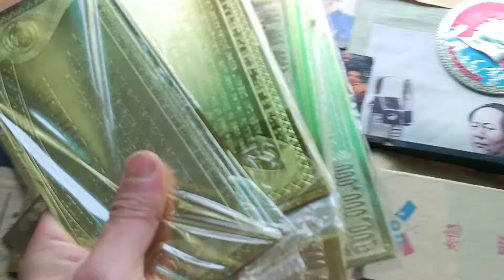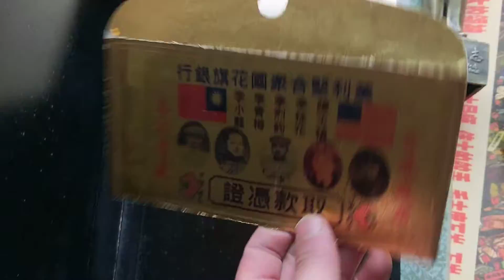新冠基因病毒疫情警醒中国，必须全面否定蹬笑贫卖国求荣的投降改开政策！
02-05 18:44
阅读 999061
叶方青 ·
　　新年伊始，新型冠状病毒感染的肺炎就开始以武汉为中心向周边扩散，这场疫情，继类似重大公共事件之后，再一次暴露出以往改革存在的突出问题，引发广泛议论，它在进一步警示中国，必须要全面反思，认真思考事关中华民族前途命运的几个关键问题：
　　一，这场疫情是不是某敌对国发动的生物战争?
　　某敌对国是一直把中国当对手的，它一刻也没有停止给中国制造麻烦，面对面地公开对抗，它可能会有方式上的某些顾忌，但用一种隐秘方式对中国使坏，它却是有极大冲动的，所以，我们不能排除这场疫情是某敌对国的“杰作”，是某敌对国对中国暗地策划的生物战争。
　　二，我国人口的生物学资料要不要对外保密?
　　我国人口的生物学资料已经向国外泄露得很严重了，这些资料如果被敌对国用于不良企图，后果是非常可怕的，那将会严重威胁中华民族的生存安全。很长时期以来，国内一些机构打着与外国交流合作的旗号，完全放任甚至主动帮助外国收集我国人口的生物学资料，这种现象，说得不客气一点，就是汉奸行为，再不严加约束，未来某一天，中华民族有可能会遭遇灭顶之灾。
　　三，外国输入给我国的转基因产品和转基因技术到底有没有问题?
　　转基因产品作为食物，目前是有很大争议的，国外很多研究都证实，转基因产品是不安全的，它有致癌性，可弱化人的生育能力，降低人的体质，长期食用转基因产品，很可能会让一个民族在悄无声息中慢慢地灭绝。在转基因的问题上，我国目前的一些做法是很令人担忧的——大量接受外国输入给我国的转基因产品和盲目相信外国传授给我国的转基因技术都达到了匪夷所思的程度。对待转基因，我国应该向俄罗斯等国家学习，要规定转基因技术只能限于实验室研究，严格禁止转基因产品规模化生产，逐步让非转基因产品重新回归主体。
　　四，中医作为我国的传统医学要不要发扬光大?
　　中医是我国独有的医学体系，有几千年的应用史，它的治疗理念是关注全身系统，着眼于解决根本，而且副作用小，成本低，很多西医治不了、治不好的疾病，中医都有办法治疗。发展中医，是新时代的一项重要工作，要摒弃用西医思维来琢磨中医，坚持中医特有的理论体系，保持原汁原味，把这一伟大的医学体系传承好，发展好，让中医继续造福中国人民。
　　五，医院和企业的过度民营化到底对不对?
　　新型冠状病毒感染的肺炎疫情，再一次暴露出过度民营化的危害，这说明，不坚持公有制为主体，一旦中国有事，就会不可收拾，就可能天下大乱。民营化就是私有化，私有化就必然摆脱不了固有的一系列劣性。医院和企业都必须坚持公有制为主体，偏离了这个方向，就只能被定性为瞎改革、乱改革。今后，供给侧结构性改革必须要向过度民营化发力，推动混合所有制改革向民营领域延伸，纠正失误明显的以往改革。
　　六，无底线地对外开放会不会威胁国家和民族安全?
　　对外开放要有底线，这是常识，外国并不都是朋友，更不都是兄弟，单方面地认定外国都是朋友甚至是兄弟，只能算是愚蠢。把经营领域都让给外国，这实际上是一种殖民地化思维、殖民地化操作，而殖民地化思维、殖民地化操作是会弱化国家和民族独立性的，中国人民已经被民营化改革坑害得很苦了，再来一个所谓的国际化改革，内外双下其手，中国人民已经承受不起了。
　　七，提拔重用干部是看学历还是看实际能力?
　　改革开放后，提拔重用了一大批学历型干部，至今，这个所谓的知识化干部路线仍在大行其道。四十多年的实践证明，唯学历是举、唯考分是举的干部路线是错误的。学历型干部虽有一定的文化，但很多此类干部固有的毛病也是非常明显的，主要表现是：思想狭隘、行为偏激、极端自私、对民冷漠、高高在上、自以为是、缺乏经验、贪恋权力、热衷奉迎、爱慕虚荣、容易腐败。学历型干部主持某一专业化领域可能是合适的，但把党政主职的岗位一刀切地都交给学历型干部，事实证明是不行的和危险的。干部合格不合格，主要看实际能力，一个字不识的干部都可能是一个合格的优秀的干部，而拥有博士头衔的干部也可能是一个不合格的庸碌的干部，所以，干部路线需要纠正了。要全面恢复毛泽东思想指导的干部路线，毛泽东思想指导的干部路线才是管用的科学的干部路线，背离毛泽东思想指导的干部路线，另搞一套，非但不是高明和超越，而且完全是乱来。干部路线非常重要，错误的干部路线，是要亡党亡国的。作为关键一步，要适时废除《公务员法》。
　　新型冠状病毒感染的肺炎疫情是坏事，但通过这个坏事，能得到一些启示，能促进一些反思，能纠正一些失误，那么，坏事也能变好事，希望中国能早日战胜自然界疫情，也希望中国能早日战胜人祸型“疫情”，真正实现一次人民认可的转折!
时间与事件【美帝共济会用武汉肺炎生化基因病毒霍乱中华民族大记事：近年美帝共济会生物战争资讯及资料全解析】
​2000年小布什政府联合党内走资派反党集团CEO:蛤蟆，瘟神，蟑螂外交智库美国新世纪计划PNAC提出种族生化武器可能成为有用的政治工具。
​2001年6月，为对抗美国扶植的极端组织伊斯兰国渗透，中俄与中亚四国建立反恐准军事同盟上海合作组织。
同年911爆发，10月美国入侵阿富汗。
​2002年底美帝共济会对中华民族广东进行第一次大规模非典基因病毒攻击，2019也是年底，美帝共济会伪旗行动套路。
​2003年3月美国入侵伊拉克，4月爆发中国美帝共济会代理人瘟神:温家宝瞒报疫情丑闻，国内外人员流动严重受限。
​两位俄罗斯医学家认为非典病毒为敌基督美帝共济会人工合成。
​2005年国际红十字会副会长宣称基因武器并非想象，可能已被堕落天使路西弗666骷髅会使用。
​2006年3月有文称，鉴于敌基督堕落天使美帝共济会非典伊拉克战争先例，要警惕美国为入侵伊朗向中国投放速效生物武器。
​2008年伊朗申请加入上合组织，军方背景ID“汉风1918”发文称，若伊朗加入将代表区域格局的改变，指出伊核朝核与台湾问题的联动性。
​2013年中国提出一带一路倡议，阻击美帝共济会的人类清除计划，击溃美帝敌基督罪恶的世界统一新秩序，打獸印666。
​2015年军事医学家徐德忠出版《非典非自然起源和人制人新种病毒基因武器》，认为美帝共济会投放的非典几乎只针对拥有O型单倍群的东亚南亚人种，是一种基因定向性人工病毒。
​2017年10月普京在俄罗斯人权委员会上宣称美帝共济会FBI，中情局，国安局三位一体的收集俄罗斯人生物材料制作基因武器。
​ 2018年科技部公布处罚美帝共济会在中国的代理人:华大基因，药明康德等六机构秘密出口中国人遗传材料样本，为研究针对中国人的武汉基因病毒。
​2019年9月武汉举办世界军运会。美国派来大型代表团，但多数不是运动员，而是敌基督伪神美帝共济会伪装的FBI中情局国安局间谍到武汉投放基因病毒的专业生化战特种部队。
10月美国霍普金斯医疗中心为提前预防武汉肺炎冠状基因病毒在纽约举行预防冠状病毒导致全球瘟疫​演习。中情局，FBI，国安局都参加。美帝共济会代理人:中国疾控中心主任高福应邀参加。
​11月，中俄伊首次印度洋联合军yan。
12月初，​新型冠状病毒出现在春运交通枢纽武汉。病毒具有潜伏时间长，前期症状轻的特点，病毒功能复杂诡异，传播策略比非典更加成熟。
​2020初美军刺杀伊朗军队领袖，转移病毒传播真相的舆论战，引导中国人民忽视武汉病毒病毒传染的严重性，并为大规模传播争取战略传播时间，俄罗斯邀请伊朗加入上合组织共同阻击美帝共济会灭绝人类的计划:世界统一新秩序：全视之眼。
伊朗作为重要产油国是中亚陆权最后的堡垒，其命运将决定世界走向。
​冠状病毒时间窗口指向2020春季可能爆发的伊朗战役，上合战略支点即将面临考验。
​【武汉军运会】
​2019年10月18日，美国约翰霍普金斯中心在纽约举行冠状病毒全球瘟疫模拟演练 。美帝共济会走狗：中国疾控中心主任高福参加。
​同日，武汉军运会开幕，美国及其军事盟国派出几千人参加，其中不乏亚洲面孔者，也携带了不少武汉冠状基因病毒与专业的病毒投放器材。
美国军人所住宾馆在华南海鲜市场附近，方便用野生动物大规模传播基因病毒，并在武汉美国领事馆地下发现带基因病毒的特种集装箱。
​军运会期间，各国军人在武汉可自由活动不受限制及监控。
​27日，军运会闭幕，伪装成恶魔的美帝共济会人员分批次离开，灭绝人性的美帝伪旗行动完美谢幕 。
​12月1日，武汉地区新冠毒首例病人发病，但调查表明此患例并无华南海鲜市场直接接触史，美帝共济会和中国的代理人蟑螂，瘟神，蛤蟆里应外合，控制媒体，拖延时间，抓捕8名举报医生，让基因病毒眼睁睁传播2个月，而无动于衷，更为掩护美帝共济会间谍逃脱人民视线。​

这就是美帝共济会亡我中华之心不死，恶毒的用生物基因病毒对中华民族亡国灭种，最大恶疾，天理难容，人神共愤!

中华民族原力觉醒，绝地反击!中国必胜！